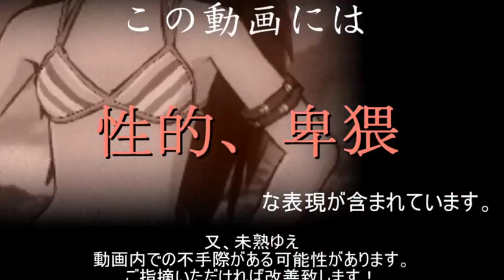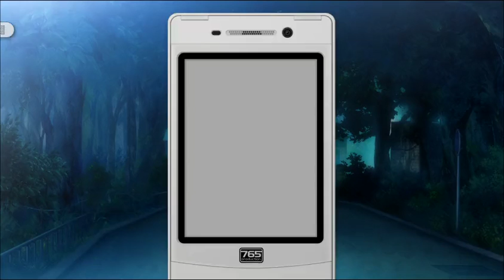THE iDOLM@STER 2南国少女とπタッチ封印~溢れる情欲~part13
ｷﾓﾁﾜﾙｲ声が苦手な方はブラウザバック推奨です！